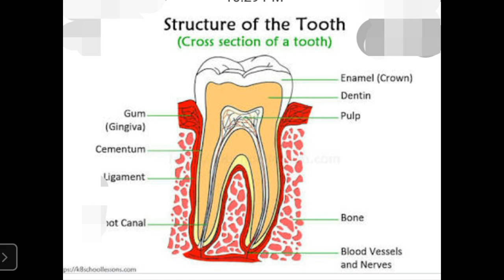Class IV Science Internal Structure of Tooth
CBSE Class IV  Science   Internal Structure of Tooth